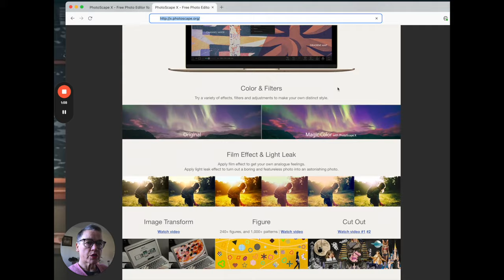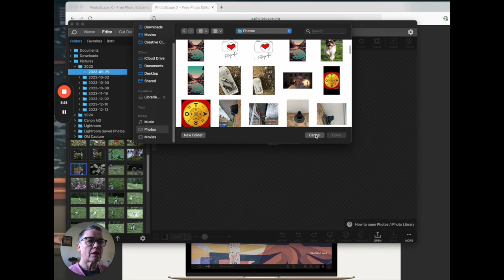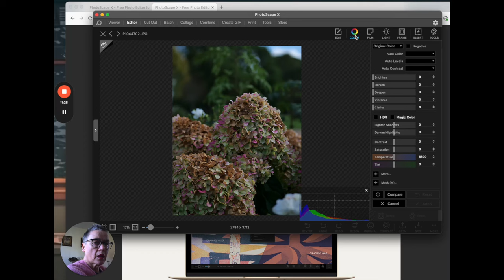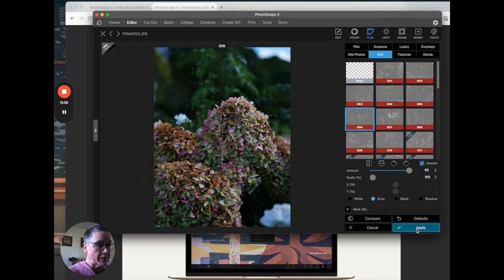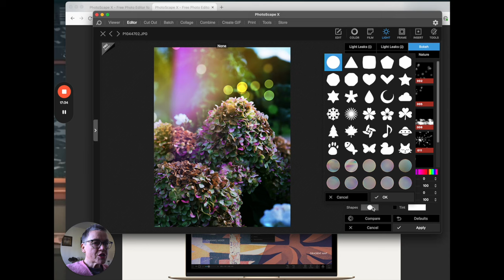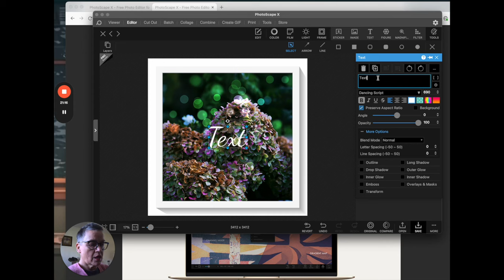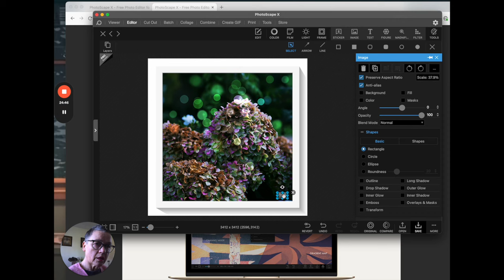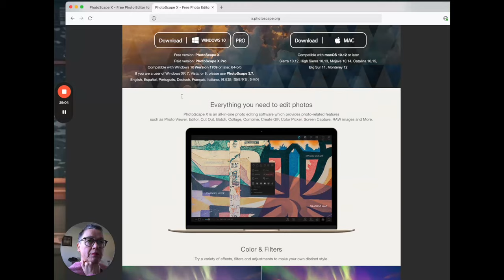Darmowy program do edycji zdjęć PhotoScapeX dla Windows i Mac w j.polskim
0:00 Wprowadzenie 7:15 Nauka podstawowych funkcji 35:05 Zakończenie. Język polski programu po ściągnięciu ustawia się sam.